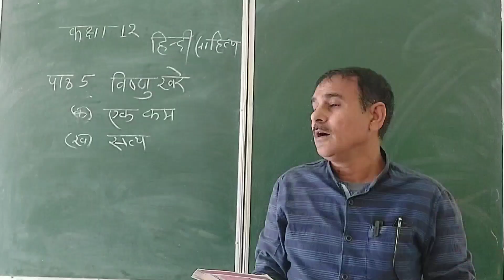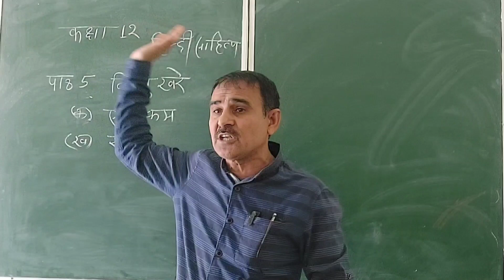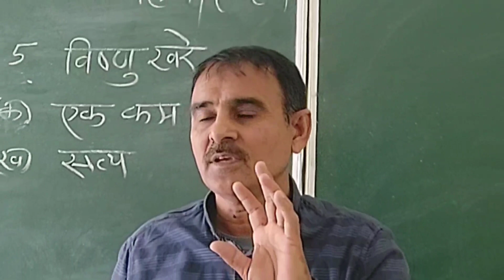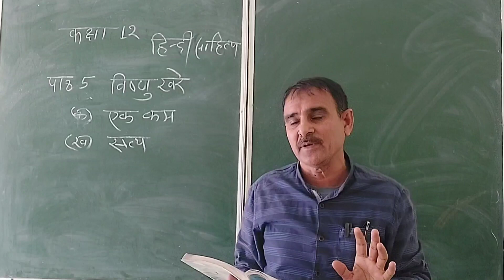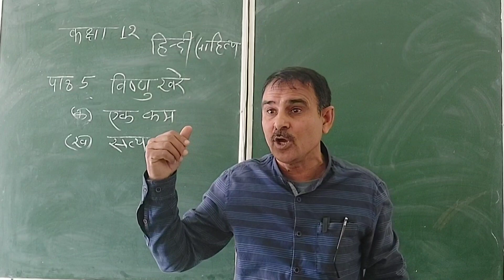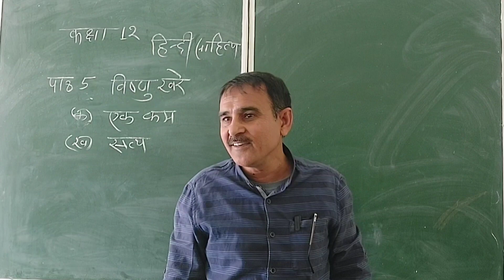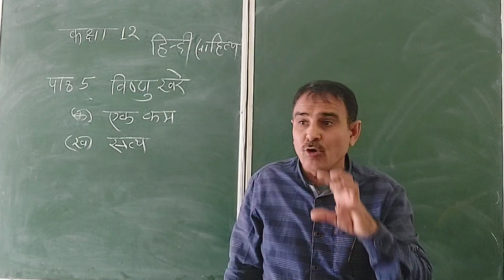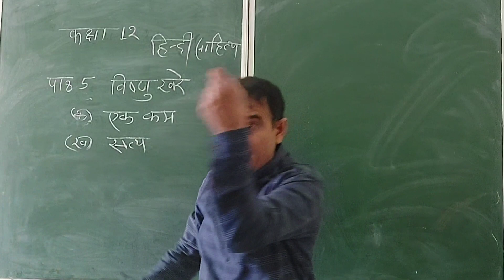किसी की बातों में आकर जातीय मतभेदों में न पड़ें ! मानवता और भाईचारा सबसे बड़ी चीज होती है।